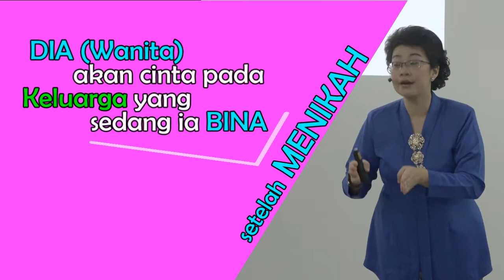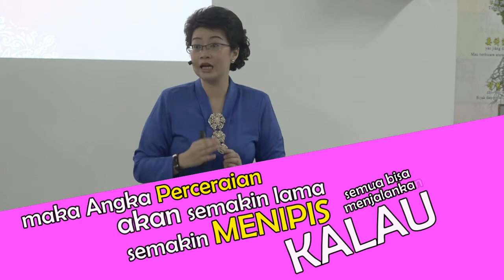One Minute With Moralitas - Menjadi WANITA, KOK SUSAH ??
WANITA sering Mengatakan...

SAYA kok susah  ya jadi WANITA..???

PENASARAN. ???🤔🤔

Ayo Temukan Jawabannya divideo singkat berikut ini.

Xie xie da jia...